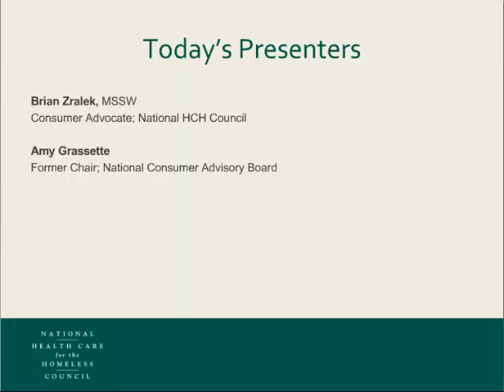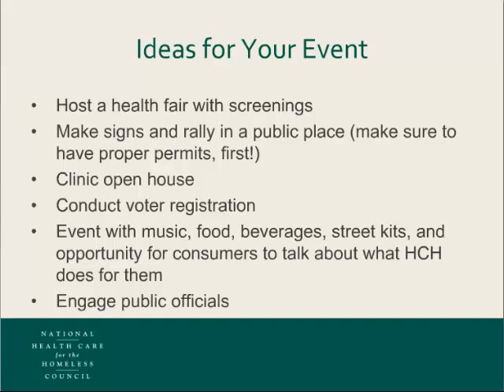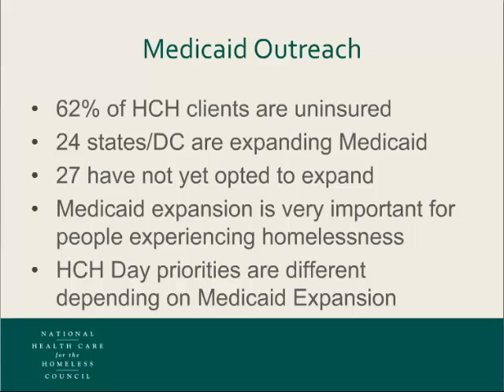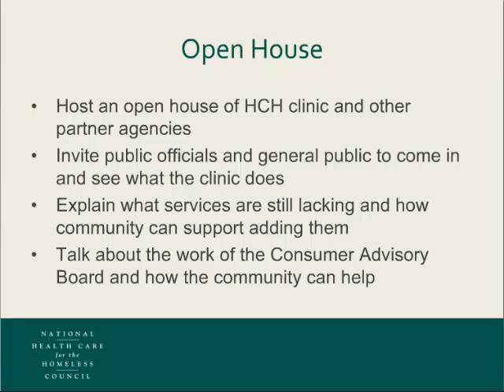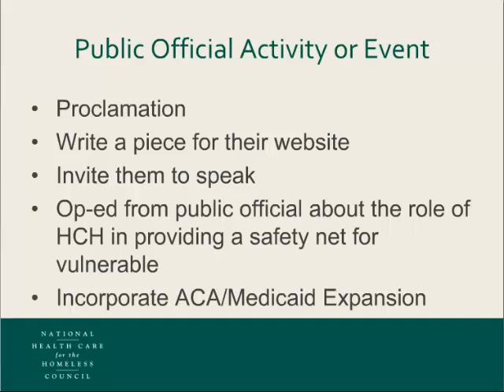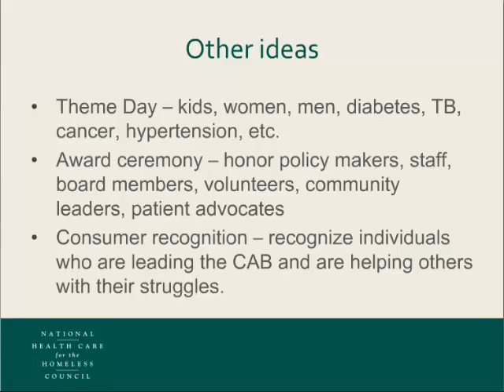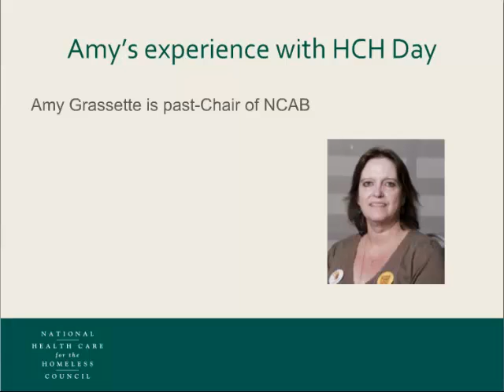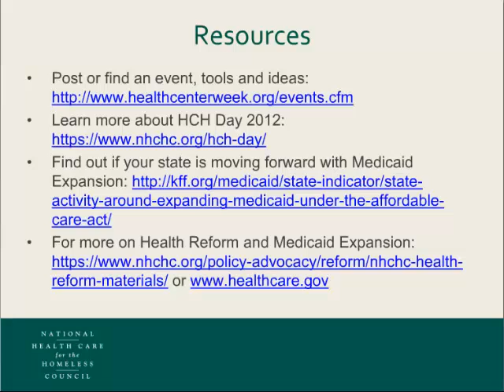HCH Day 2013